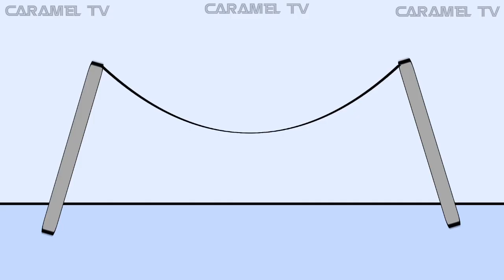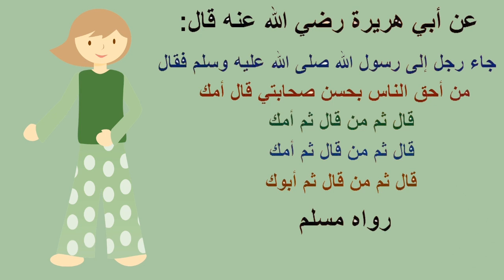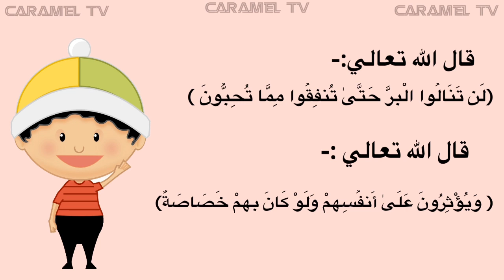قصص مصرية قبل النوم للاطفال @carameltv7945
قصص مصرية للاطفال قبل النوم لتعلم احاديث الرسول محمد @carameltv7945